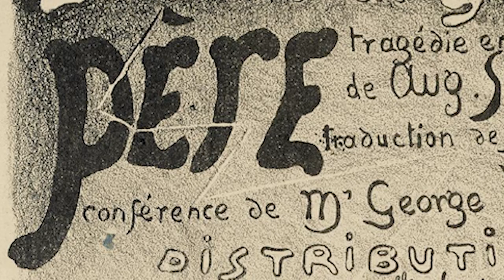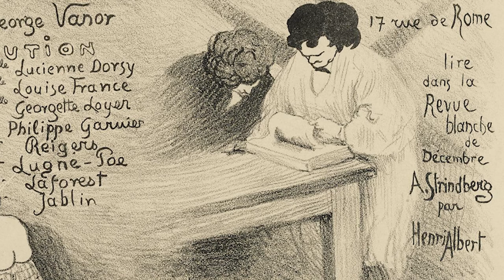Une œuvre à la loupe «Programme pour le Théâtre de l’oeuvre » de Félix Vallotton (1894)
Un coup de ♥️ fort théâtral vous est décrypté